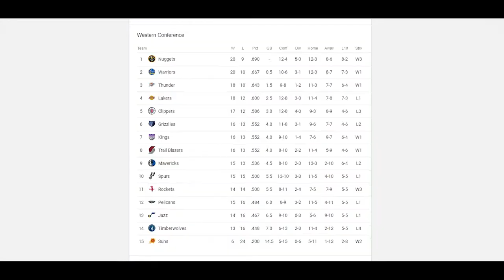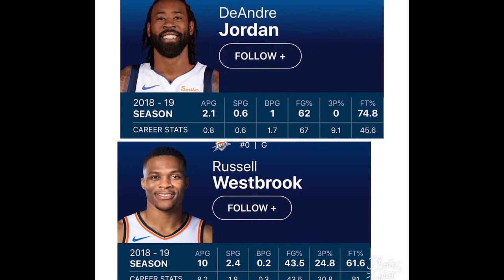Currently in the NBA Talk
Kyle loward